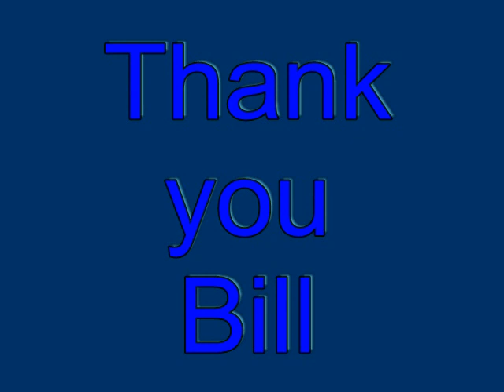CQ2009 Xmas Bill Tribute.avi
Bill Bortel tribute at the ConQuip 2009 holiday party